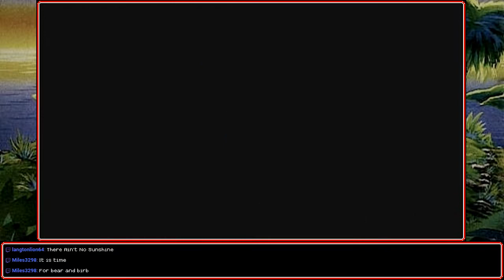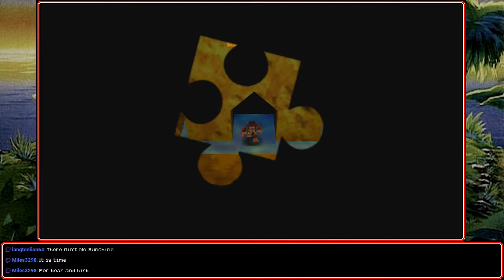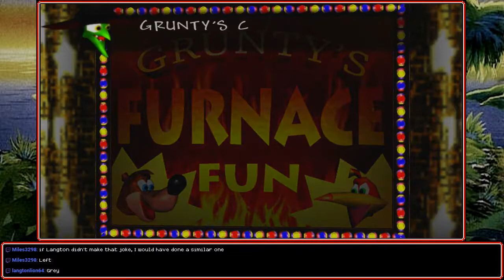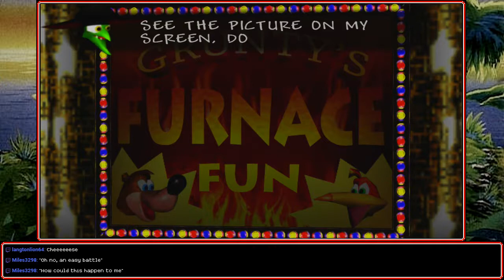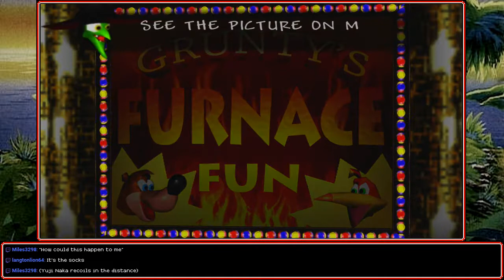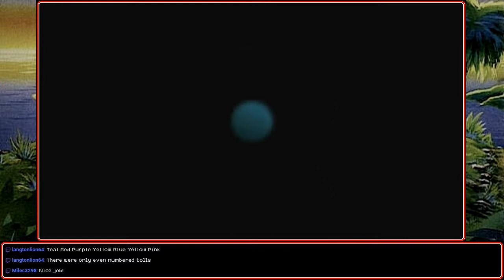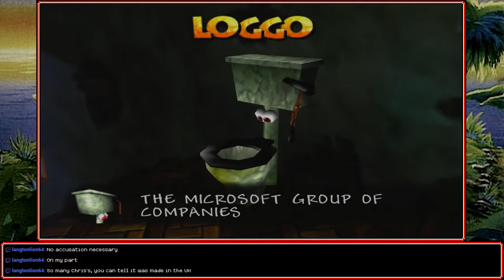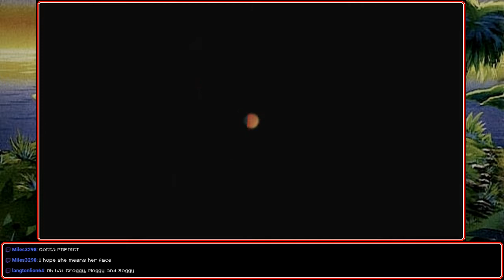[Stream] Banjo-Kazooie (Part 5 Final)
After a dispute between Rare and Marvel, Gruntilda will be removed from the MCU

Streamed on September 1st, 2019